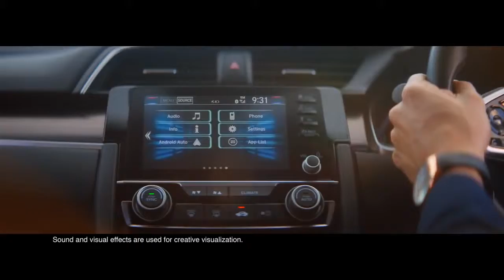Honda Civic Epic is Back